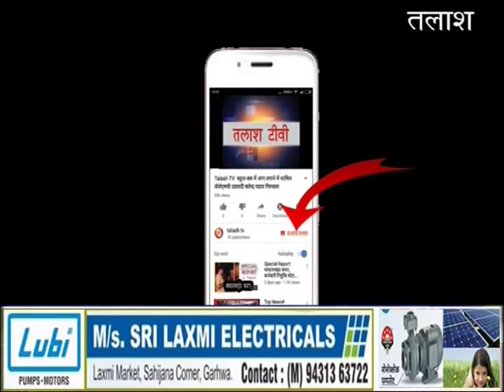नावा बाजार । पलामू । राजन मेहता ने पांडु में चलाया जनसंपर्क अभियान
नावाबाजार (पलामू) : बहुजन समाज पार्टी के युवा नेता राजन मेहता ने पांडु के विभिन्न गांव सीलदिली,गोलपा,
बलहारा, रतनाग
कजरू गांव में जनसम्पर्क अभियान चलाया। जिसमे उन्होंने लोगो से मिलते हुये,कहा कि बिश्रामपुर मझिआंव विधानसभा पर 35 वर्षो का साम्राज्य को उखाड़ फेंकने का समय आ गया है। क्षेत्र पर 35 वर्षो से दो ही जनप्रतिनिधियों के कब्जा करके रखा है। एक क्षेत्र वर्तमान विधायक और झारखंड सरकार के स्वास्थ्य मंत्री रामचंद्र चंद्रवंशी  और दूसरा ददई दुबे दोनो एक ही सिक्के के दो पहलू है। जिन्हें क्षेत्र के विकास की कोई चिंता नही है। बहुत ऐसे गांव है। जहाँ जाने के लिये,सड़क नही है, युवाओं रोजगार के  के लिये पलायन होने पर मजबूर है। वही किसानों की सिंचाई व्यवस्था नही होने के कारण कमर टूटी हुई है। इसलिये लोगो ने ठाना है,राजन मेहता को जितना है। मौके पर युवा समाजसेवी धर्मेन्द्र ठाकुर,अशोक ठाकुर,अनिल मेहता,मनोज राम,डॉ रामकेश पासवान, जितेंद्र विश्वकर्मा, शंकर चंद्रवंशी के साथ काफी संख्या में ग्रामीण मौजूद थे।
Latest News
Breaking News
Current News
garhwa news
palamu news
latehar news
Talash TV